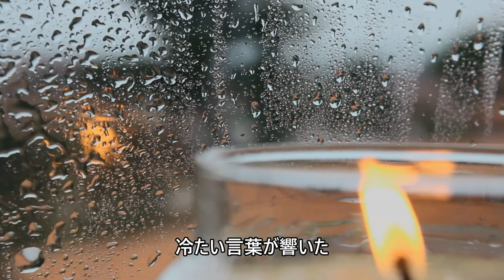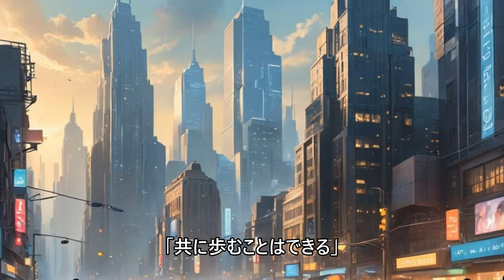闇と光の戦い！運命を決める最後の対決 / 再会と対立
再会した友達と対立する中で揺れる心、友情と使命の狭間で戦う姿を描いた感動の物語『再会と対立』。
激しいビートと感情的なメロディが織りなす、ピアノ、ドラム、ベースギターの旋律が響くJ-POPロック。
この曲は、二人の運命が交錯し、新たな未来へ向かう瞬間を表現しています
。ください。

友としての本能か、最悪の使命か。
二人の運命がどのように進むのか、物語はまだ続いています。

ハッピィーストーリーズ/鬼の反逆者
第3章 : 再会と対立　より、

再会と対立
[イントロ インストゥルメンタル]

[Verse 1]
再会したあの日の夜
胸に刻んだ君の瞳
友としての記憶が
今、戦いの中で揺れる

[コーラス1]
「俺の使命はここにある」
冷たい言葉が響いた
決意は揺がないままに
僕らの運命は交差する

[インターインストゥルメンタル]

[Verse 2]剣を
振るう君の姿
その影に迷いが見えた
本能がそうさせたのか？
助けた理由を問う僕に

[ブリッジ]
「友としての本能だ」
その一言が全てだと
わかり始めたこの瞬間
僕たちはまだつながっている

[Chorus 2]
君の強さは必要なんだ
でも破壊じゃなく守るために
「共に歩むことはできる」
信じて進むこの未来へ

[アウトロ]
未来はまだ不確かでも
信念を胸に進む道
二人の物語は続く
新たな章が今、開かれる

[エンディングインストゥルメンタル]